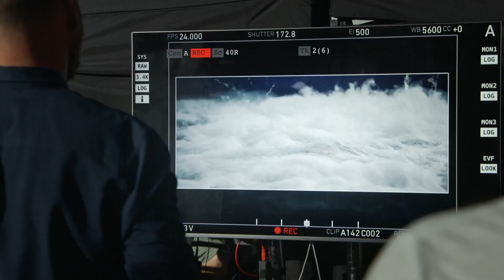Tomb Raider Featurette - Becoming Lara Croft (2018) | Movieclips Coming Soon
Tomb Raider Featurette - Becoming Lara Croft (2018): Check out the new featurette starring Alica Vikander! Be the first to watch, comment, and share clips and behind the scenes dropping @MovieclipsComingSoon.

Lara Croft is the fiercely independent daughter of an eccentric adventurer who vanished years earlier. Hoping to solve the mystery of her father's disappearance, Croft embarks on a perilous journey to his last-known destination -- a fabled tomb on a mythical island that might be somewhere off the coast of Japan. The stakes couldn't be higher as Lara must rely on her sharp mind, blind faith and stubborn spirit to venture into the unknown.